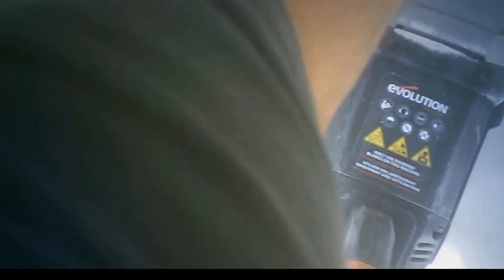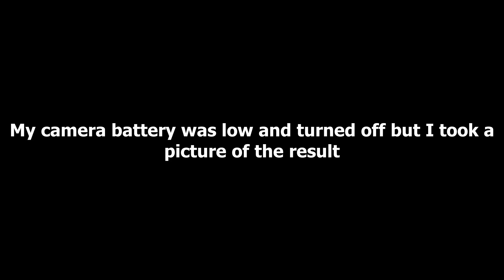Bathroom Addition part 5 Cutting/breaking outside Concrete for sewer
In this video I'm working on cutting and breaking part of outside concrete in order for the sewer pipe to go from inside to the outside then to connect to the sewer line in the yard. Before I started cutting, I made sure that there is no gas pipes, no water pipes and no wires under this concrete.